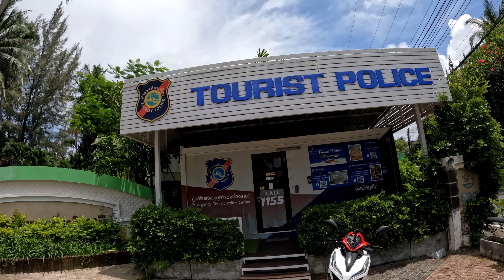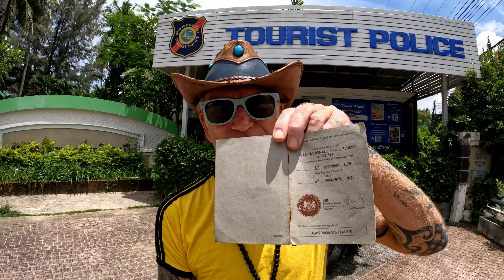Phuket Police Increases in Fines for New Season, 4,000 Baht fine for No Helmet and $ Baht for No IDL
From the 1st of October these new fines will be imposed, So if you are heading for Phuket this is what you need to know, Full details in this vlog. Phuket Thailand